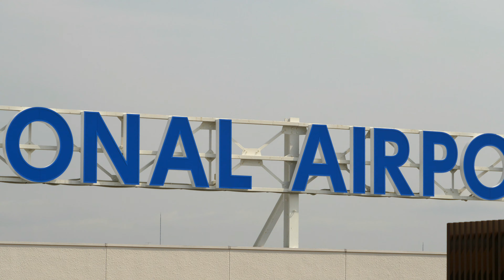20.3.19 コロナ欠航・減便の伊丹空港 / 展望デッキ風景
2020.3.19  大阪国際空港のターミナルへ行ってみました。新型コロナの影響をモロに受けターミナル内・売店・送迎デッキは閑散としていました。こんな無人のターミナル内は初めて見ました。タイム掲示板で欠航・キャンセルが多数。こんな状況でも搭乗客を乗せなくとも旅客機はいつもどうり離着陸をしていました。殆ど誰もいない南ターミナル送迎デッキから見たエプロンの旅客機の様子です。